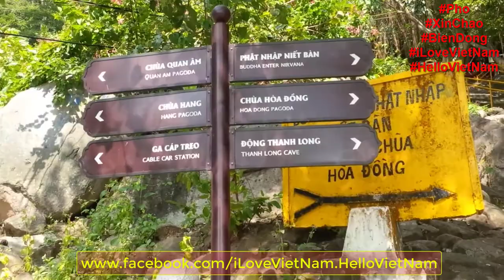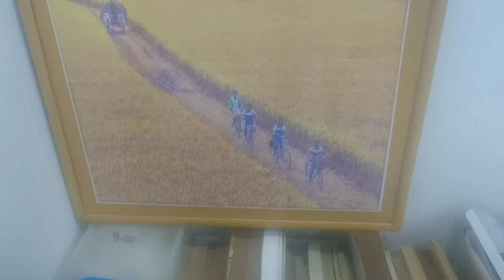Viếng Chùa Hơn 300 Năm Trên Núi Bà Đen. Một Mình Rong Chơi, Khám Phá Núi Bà Đen - Tây Ninh - P4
Viếng Chùa Hơn 300 Năm Trên NúiBàĐen. Một Mình Rong Chơi, Khám Phá Núi Bà Đen - TâyNinh - P4.
Mời các bạn cùng đồng hành với Tôi Yêu Việt Nam nhé!

Nằm ở lưng chừng ngọn núi cao nhất khu vực Đông Nam Bộ, ngôi chùa thu hút rất đông khách đến chiêm bái.
Chùa Bà Đen là địa điểm du lịch tâm linh nổi tiếng ở tỉnh Tây Ninh, nằm ở lưng chừng núi Bà Đen cao 986 m. Chùa đã tồn tại hơn 300 năm, lúc đầu chỉ là miếu nhỏ sau được xây dựng như ngày nay. Vị thần được thờ chính trên núi là Bà Đen hay còn gọi là Linh Sơn Thánh Mẫu.
Dẫn lên chùa là con đường 1.500 bậc, đi vòng quanh những tảng đá, cây rừng um tùm hai bên. Từ chân núi mất hơn một giờ để lên đến chùa nằm ở độ cao hơn 200 m.
Nơi thờ tự chính của chùa là hang đá rộng khoảng 5 m2, đặt điện thờ Bà Đen, người được vua Gia Long phong thánh hiệu "Linh Sơn Thánh Mẫu". Theo truyền thuyết, khi chúa Nguyễn Ánh bị quân Tây Sơn truy đuổi đã chạy đến núi Bà Đen lẩn tránh. Quân lính đói lả, chúa Nguyễn Ánh đã cầu khẩn xin giúp đỡ. Đêm đó, Bà Đen xuất hiện trong mộng của chúa và chỉ cho loại trái cây trên núi có thể cứu đói binh sĩ. Năm 1790, Nguyễn Ánh đưa binh lính quay lại núi đúc tượng, cất điện thờ.
Bên cạnh hang đá là chánh điện, được xây dựng năm 1996. Tiền đường thờ Tiêu Diện, tầng trên thờ Bồ Tát Di Lặc. Phía ngoài là sân thờ Bồ Tát Quan Âm, khách hành hương khi viếng đều sờ, lau mặt vào áo choàng của bà để lấy may mắn.
Chánh điện rộng hơn 200 m2, với nhiều cột kèo, gian thờ sơn son thếp vàng. Nơi này có tượng Phật Thích Ca cao 2,5 m; ở hai bên là các tượng Bồ Tát, Thập Bát La Hán...
Khách hành hương đến chùa, miếu Bà rất đông vào tháng Giêng và lễ vía Bà, ngày 5 và 6/5 Âm lịch. Người tới đây đều được phục vụ cơm chay miễn phí.
Rải rách quanh vách núi là chùa Trung, chùa Phật và chùa Hang. Đó là những nơi tu học cho tăng ni, Phật tử và đón tiếp khách chiêm bái hàng năm.
Tượng Phật Thích Ca Mâu Ni nhập niết bàn.
Pho tượng Phật nằm hay còn gọi là “Phật nhập Niết Bàn” một công trình không thể bỏ qua trong chuyến hành hương về miền đất địa linh.

Hạt tiêu của Global Garden không chỉ là gia vị, nó còn là món quà ý nghĩa khi đi xa về gần, món quà tặng ý nghĩa và thiết thực nhất. Hạt tiêu của Global Garden hấp thu những tinh túy của vùng đất linh thiên núi Chứa Chan, mang lại Sức khỏe & Bình an & May mắn cho người nhận. Mời quý vị tham khảo các sản phẩm HẠT TIÊU HỮU CƠ của Việt Nam tại

GlobalGarden cung cấp các sản phẩm MẬT ONG HOA CAFE HỮU CƠ từ vùng cafe nổi tiếng Đắk Lắk. Hội tụ những tinh túy của núi rừng cao nguyên núi lửa Tây Nguyên, vì vậy Mật Ong cafe nơi đây rất tốt cho sức khỏe. Mật ong của Global Garden không chỉ tốt cho sức khỏe của bạn, nó còn là món quà ý nghĩa khi đi xa về gần, món quà tặng ý nghĩa và thiết thực nhất. Món quà tặng mang lại Sức khỏe & Bình an & May mắn cho người nhận. Mời quý vị tham khảo các sản phẩm MẬT ONG HOA CAFE HỮU CƠ của Việt Nam tại

CÔNG TY CP GLOBAL GARDEN
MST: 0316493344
ĐC: 95/2/26 Bình Lợi, P.13, Q.Bình Thạnh, TP.Hồ Chí Minh.